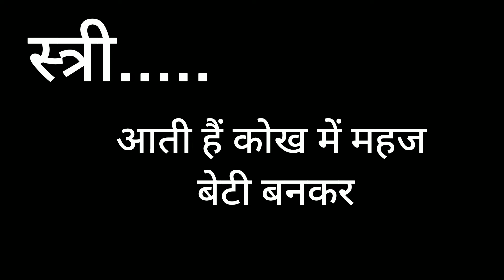स्त्री ये तेरी कहानी......